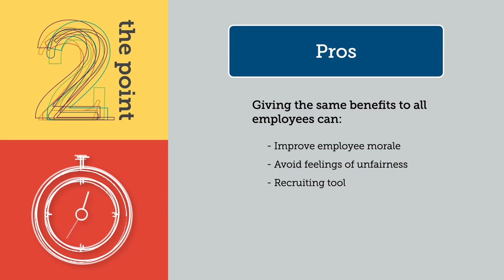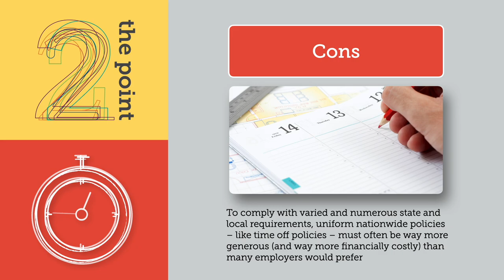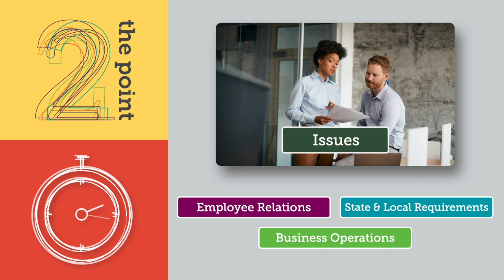What Are Some of the Pros and Cons of Nationwide Employee Policies?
In the newest Littler 2 the Point, Shareholder Amber Spataro shares what employers should consider when creating a nationwide handbook and if it’s a good fit for their business.